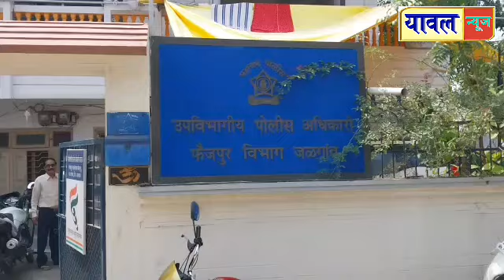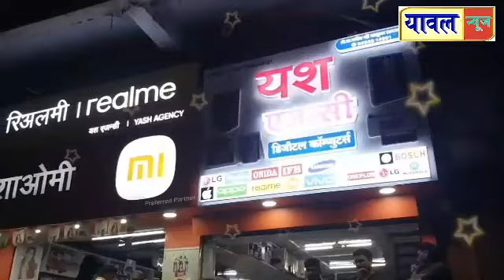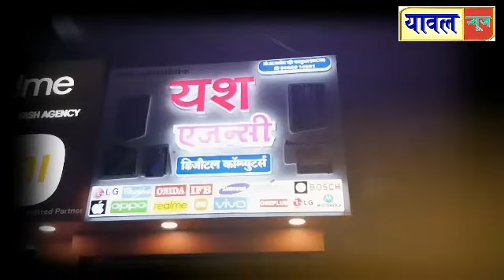न्हावी जवळील शेतात घर खाली करण्याच्या कारणावरून तरुणाला तिघांची मारहाण,फैजपूर पोलिसात गुन्हा दाखल.